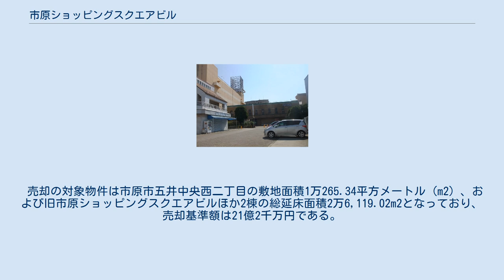市原ショッピングスクエアビル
市原ショッピングスクエアビルは、千葉県市原市五井中央西にある建物。
旧称は市原ショッピングスクエアビル。
略称はショッピングスクエア。
 1976年、旧市原市役所の跡地に建設された。
同年6月にはテナントにイトーヨーカドー市原店が開店した。
 2010年5月にイトーヨーカドー市原店は閉店、この時点で開店から33年が経過していた。
 翌2011年2月には建物を所有・管理している住友不動産など住友グループ3社が後継店舗の招致を断念した。
 住友グループの後継招致断念より更に1年後の2012年2月現在にはテナント誘致不振により空きビル状態が続いており、同年2月12日には当ビルの市原市への無償譲渡がほぼ合意し、翌月2012年3月に住友3社が市原市へ無償譲渡を行い、市原市がこれを受諾し所有権が市に移った。
この時点のビルの時価総額は10億円以上とみられている。
市原市はこのビルの活用策として市庁舎移転も含めた検討を本格化させるとみられていた。
 所有権の譲渡から2017年までの期間で市原市はビルの活用方針を土地・建造物も含めた売却方針に転換しており、2017年4月18日、市原市との売却契約の優先交渉権者が新昭和とあおぞら銀行に決定した。
 売却の対象物件は市原市五井中央西二丁目の敷地面積1万265.34平方メートル (m2) 、および旧市原ショッピングスクエアビルほか2棟の総延床面積2万6,119.02m2となっており、売却基準額は21億2千万円である。